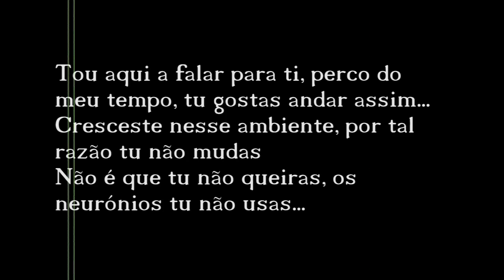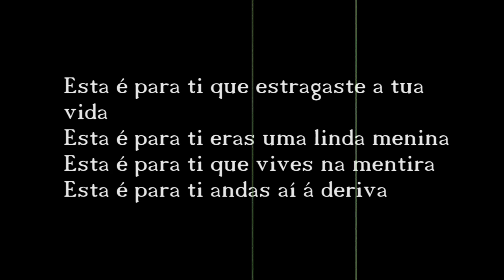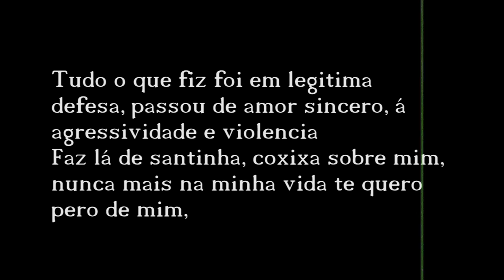Krazye Loko - Esta é para ti